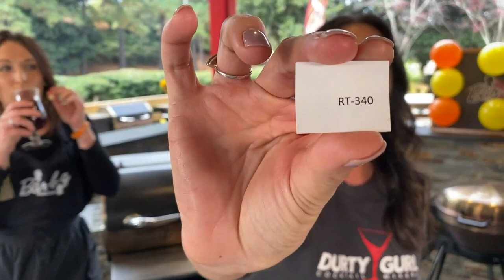Hasselback Apple Pie | Bar.B.Q | recteq